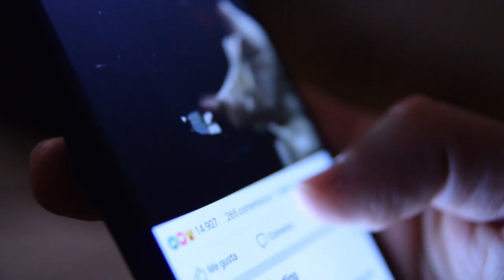Pero, bueno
Autorretrato decadente de antes y durante la cuarentena.